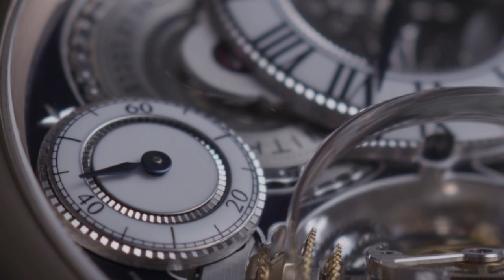Zenith Academy Christophe Colomb Hurricane Grand Voyage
This year, the Manufacture is pursuing its tribute to the famous navigator Christopher Columbus by introducing this heir to marine chronometers in a splendid interpretation calling upon the finest artistic crafts such as enamelling, engraving and micro-painting. It thereby expresses perfect mastery of these historical skills that have been adorning Zenith creations for almost 150 years. This exceptional entirely hand-finished model issued in a 10-piece limited edition is accompanied by three major horological discoveries: a patented gravity control system; a fusée and chain transmission mechanism; and an exceptional frequency of 36,000 vibrations per hour.